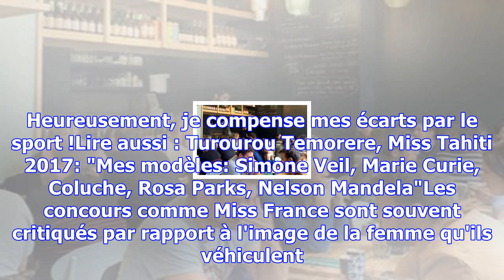Alexane dubourg, miss normandie 2017: "je souhaite devenir commissaire-priseur"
A 20 ans, Alexane Dubourg représente la Normandie au concours Miss France 2018. Née à Caen, elle est...